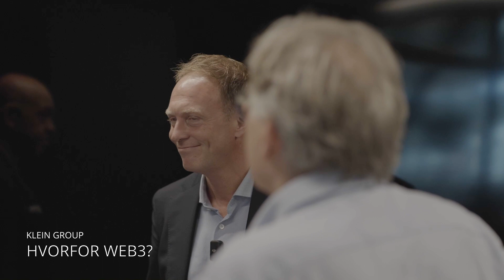Klein Group om Web3 og blokkjeden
Kaupr representert ved redaktør / journalist Morten Myrstad og videofotograf Morten Brun har besøkt Klein Group på Aker Brygge i Oslo og intervjuet hovedeier Morten Klein og CEO Martin Bentzen. Samtalen finner sted ett år etter at Klein Group gikk ut og sa at de ville satse på Web3. Vi har redigert intervjuet til flere videoer, som omhandler bestemte temaer. I denne redigerte videoen har vi fokusert på web3, blokkjeden og Klein Group sin strategiske satsing.